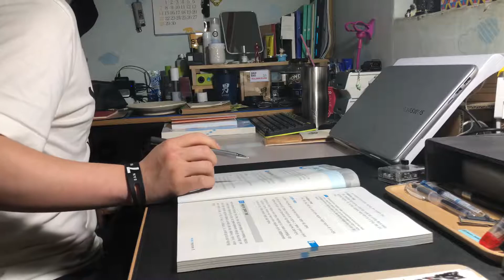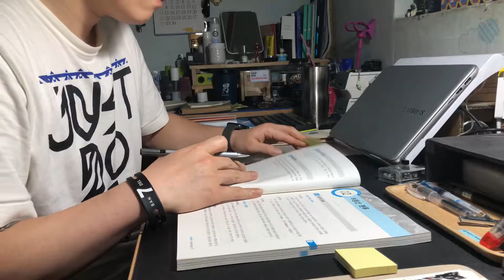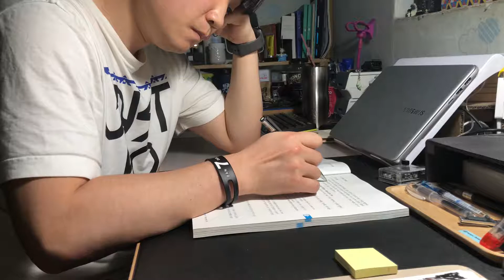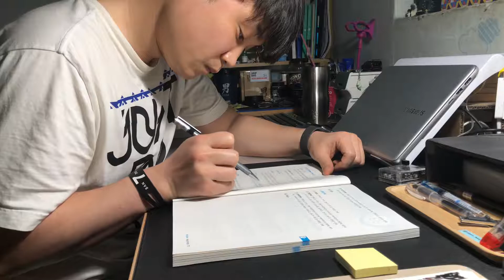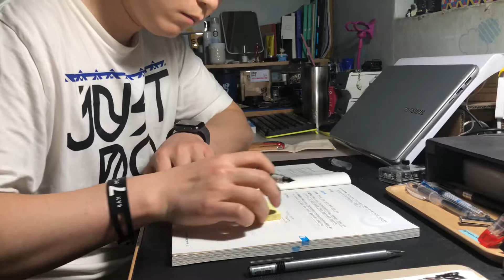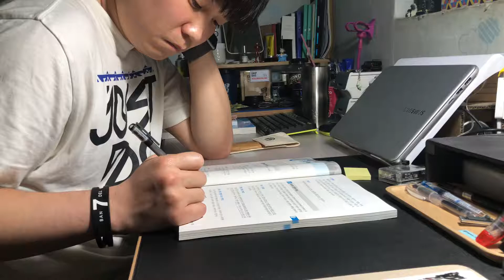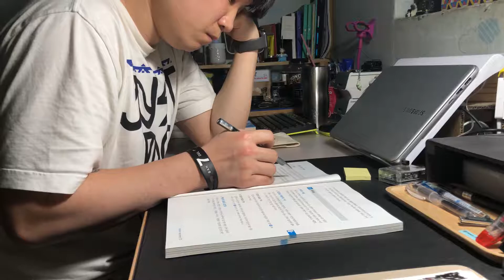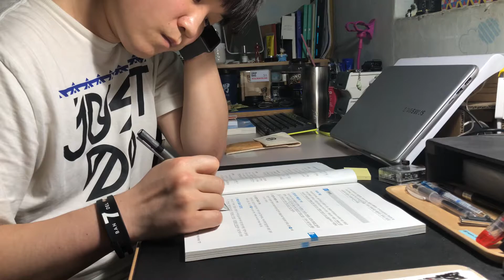#1 - 공부하는 중입니다. 같이 공부할까요?(무편집본)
공부하는 중입니다.
같이 공부할까요?
뒤늦게 시작한 공부 열심히 해보려고 합니다.
시험에 불합격 할 수도 있지만 도전은 해보려고합니다.
도전한다고해서 잘못된거는 아니니깐요~^^

이 영상을 허가 없이 배포/변경, 상업적이용은 불가합니다.